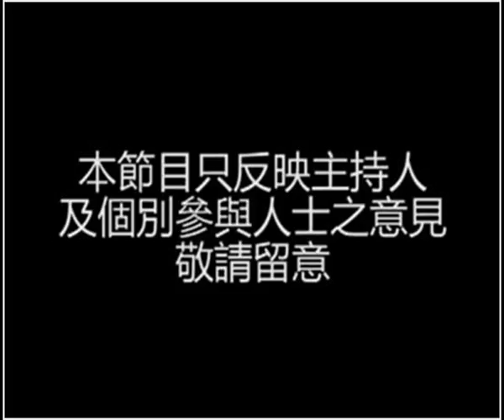OurTV.hk《情到龍匙》第110集：女生如何入屋？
主持：龍震天、王姬、Jo、Alva

女生在和男生交往一段時間之後，如何入屋霸佔男方空間而不讓對方覺得討厭？這是一門學問，也是一門藝術。